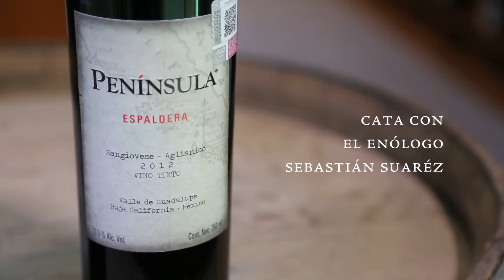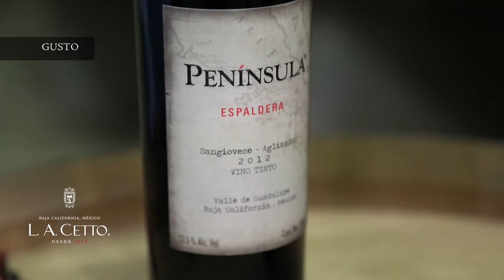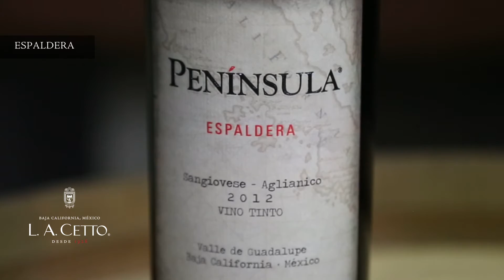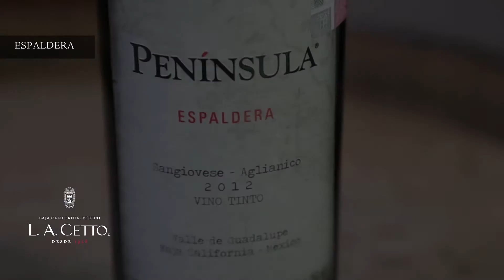Cata Espaldera Península con el enólogo Sebastián Suárez